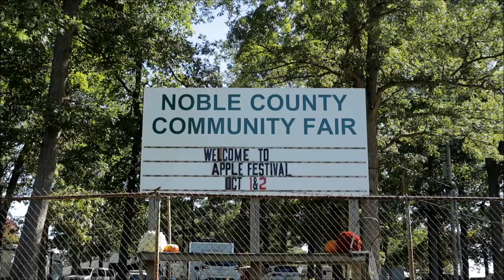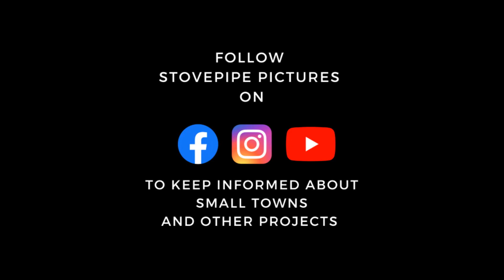Small Towns - A Special Look At The Communities Of Northeast Indiana - Theatrical Teaser Trailer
Coming in 2023, Small Towns, is a film about the life and community of Northeast Indiana and it will hold it's premiere at the Strand Theatre in Kendallville, Indiana.